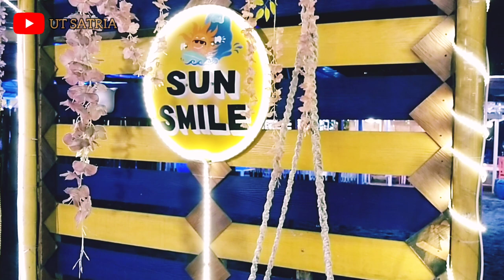Pantai Tanjung Bias Lombok ‼️ Situasi Saat ini setelah Pandemi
Selamat pagi.
Salam Sejahtera untuk kita semua. Semoga kita selalu dilimpahkan rejeki yang barokah berupa kesehatan dan keselamatan oleh Allah SWT Aamiin YRA.

Video ini derlokasi di Pantai Tanjung Bias Lombok Barat. alamat tidak jauh dari Kota Mataram karena merupakan perbatasan antara Kota Mataram dan Kabupaten Lombok Barat NTB. Arah menuju Pantai Senggigi.

Semoga video ini memberikan info destinasi pariwisata yang ada di Pulau Lombok. Tempat healing bersama keluarga tercinta sambil wisata kuliner makanan khas Lombok.

Wassalam